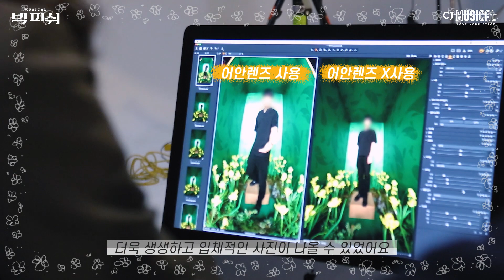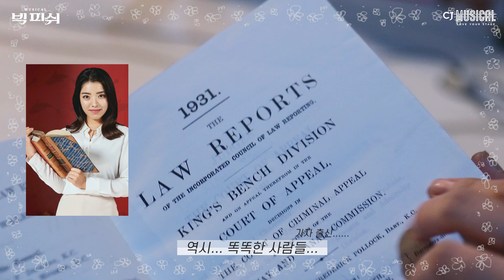[씨뮤 LOG] 뮤지컬 빅피쉬 포스터 촬영 현장에 가다!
2019 겨울, 상상을 현실로 피어나게 할 뮤지컬 빅피쉬 !

빅 피쉬의 상징인 물고기, 수선화 가득한 세트부터
판타지스러운 효과를 키워줄 어안렌즈까지 *_*

뮤지컬 빅 피쉬 포스터 촬영 현장을
씨뮤 시점으로 담은 브이-로그-♡

배우들의 촬영 현장을 담은 스케치 영상도
곧! 공개됩니다! 조금만 더 기다려주세요!